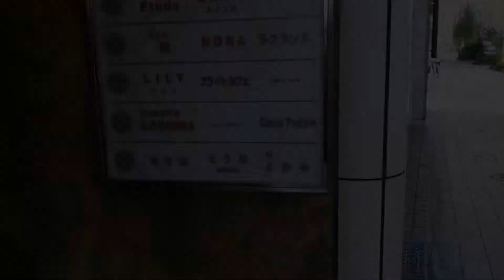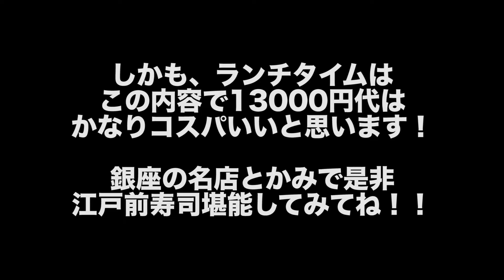【銀座鮨】鮨とかみで絶品本格江戸前鮨を堪能してきた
みなさんこんにちは🌞ホルモンディスカバリーです！

今回は銀座にある江戸前鮨とかみに行ってきました〜🍣

銀座でしーすーは全人類の憧れですよね👍💕

とかみのお寿司は赤酢のシャリがキリッと効いていてすごく、すごく美味しかったです！！

しかも、この握りの美しさ✨最高でした💯

特別な日から普段使いまでできる素敵なお店です！れ

行ってみてね🙏

ブログも書いていますので見にきね！